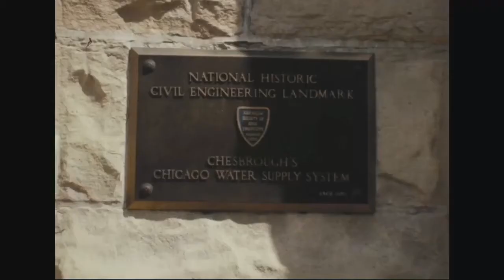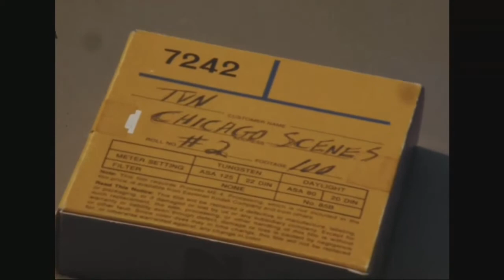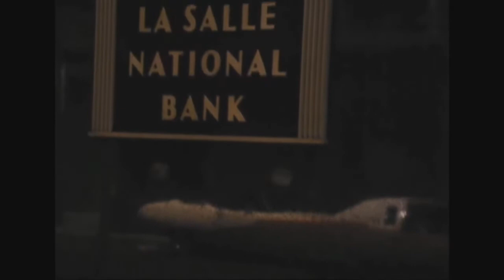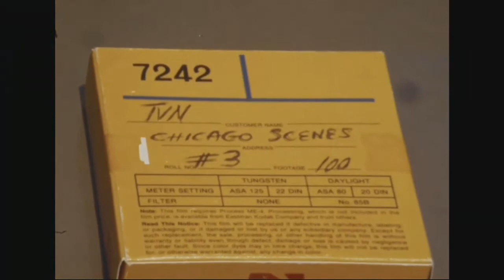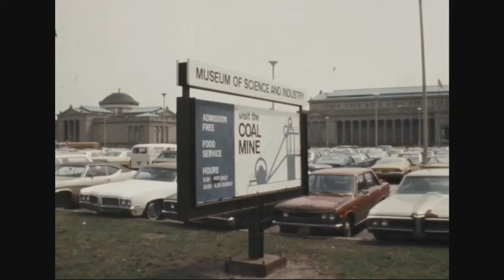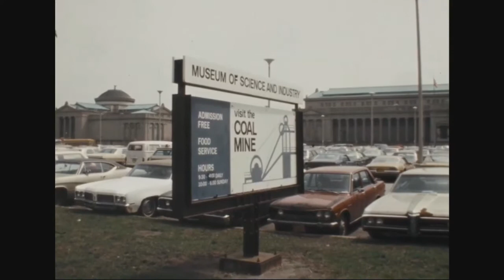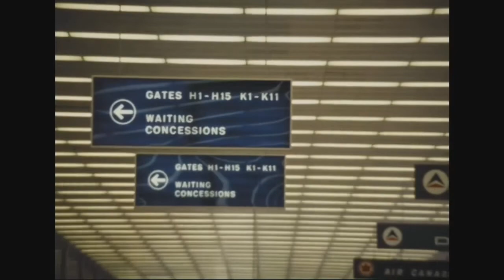1974 Chicago Scenes